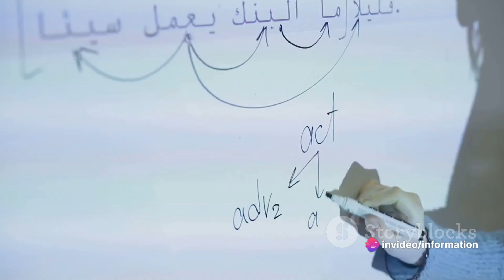Islamic History of India pakistan Abdullah Shah Ghazi in Karachi .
The Legacy of Abdullah Shah Ghazi by Information's Workspace

OUTLINE:
00:00:00  The Legacy of Abdullah Shah Ghazi
00:01:59 The Shrine of Abdullah Shah Ghazi
00:03:56 The Life of Muhammad bin Qasim
 00:05:57 The Impact of Muhammad bin Qasim's Conquests
00:07:44 Reflections on the Lessons from These Historical Figures